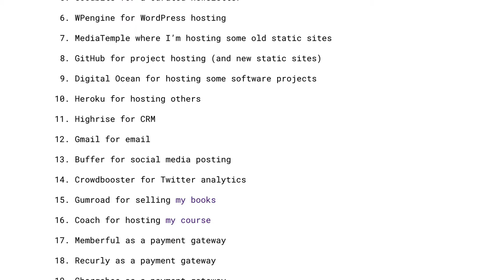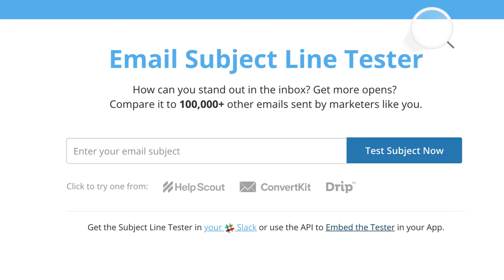Customer retention over customer acquisition (especially in SaaS)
Getting someone to pay for your product is not validation!

To succeed long-term you’re going to need usage and satisfaction from your customers.

(Thoughts from the chairlift and snowboarding in the Okanagan)